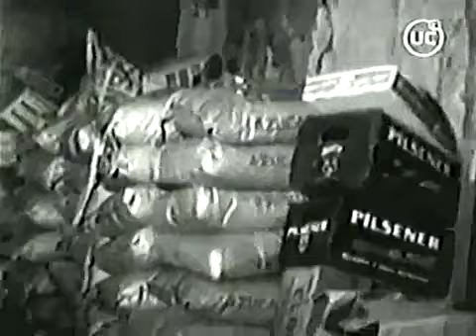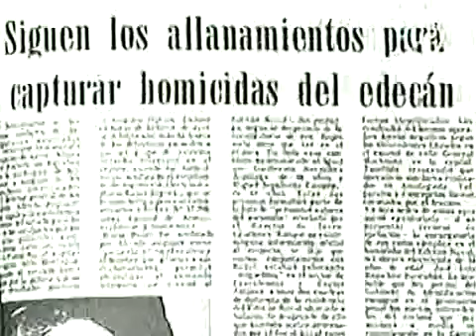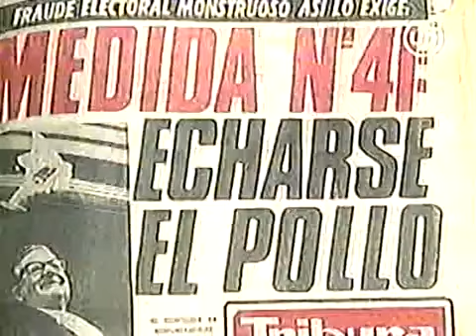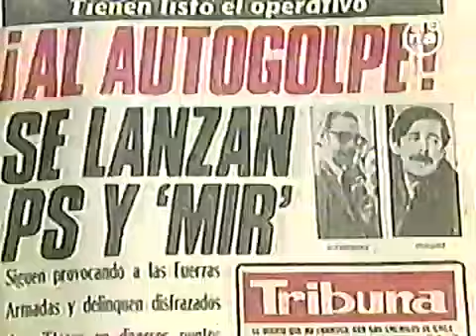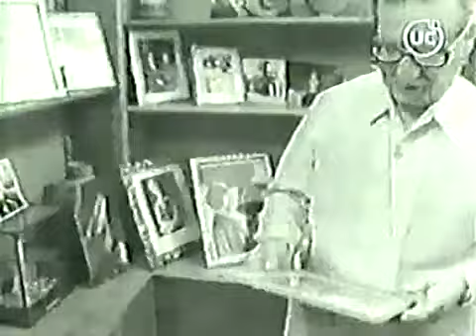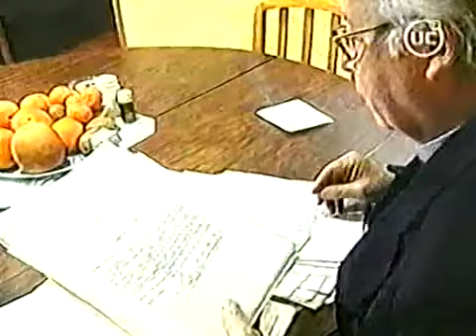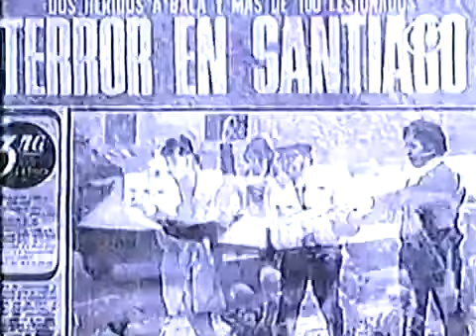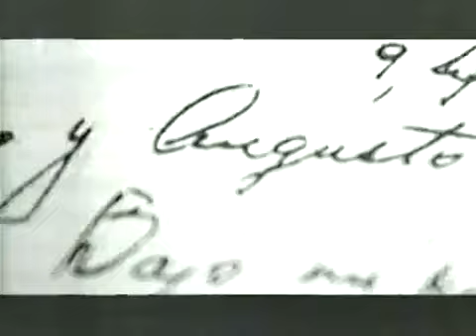Contacto Camino al Socialismo 2003 (30 años del Golpe) Impactante Documental Parte Final!